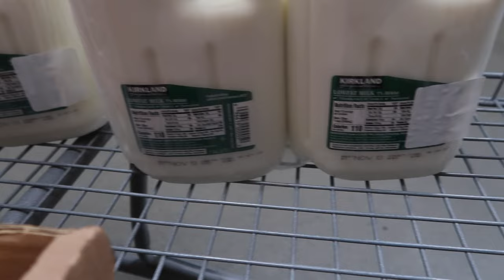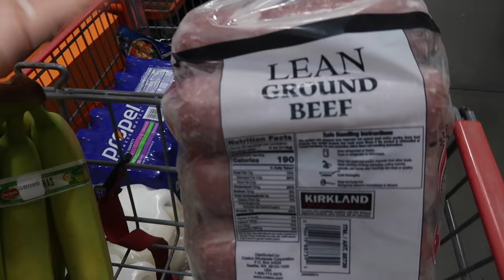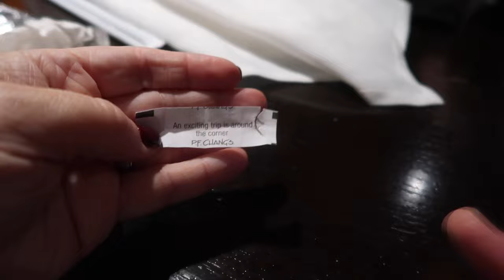WE'RE OFFICIALLY GETTING OLD! | LIFE HABITS IN OUR 40'S | SPEND THE DAY WITH US | LIFE AT 40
AMAZON FAVORITES:

LUG TRAVEL BAG:

MICROFIBER BEACH (TRAVEL) TOWELS:

GoPro HERO9 BLACK CAMERA:

Canon PowerShot G7X Mark II Digital Camera:

Monitor Stand Riser Desk Organizer:

Bookshelf for Desktop Storage:

ART MARKER SET:

CURRENT PHONE CASE:

FETCH APP -2000 BONUS points w/ REFFERAL CODE:
5KKJA